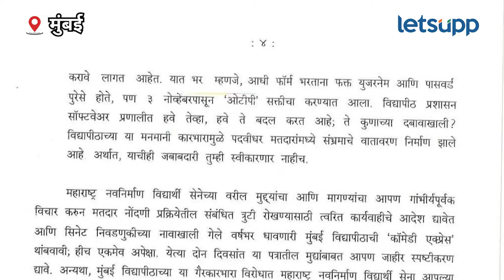Mumbai University : मनसेने मुंबई विद्यापीठात राडा का घातला? | LetsUpp Marathi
मुंबई विद्यापीठाच्या सिनेट निवडणुकीवरून महाराष्ट्र नवनिर्माण सेना आक्रमक झाली आहे. सिनेट निवडणूक तातडीने घ्या, अशी मागणी करत मनसेने विद्यापीठात ठिय्या आंदोलन केलं.